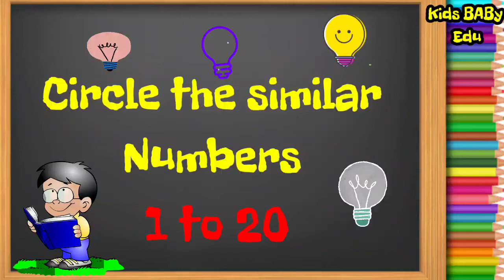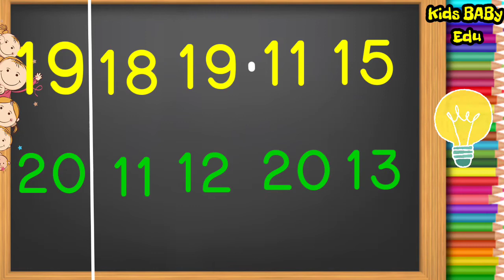Maths Countings l for kids l maths worksheets l circle the similar number l 1 to 20 l learn counting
Maths Countings l for kids l maths worksheets l circle the similar number l 1 to 20 l learn counting l lkg l nursery l Ukg l circle numbers l countings l kids

Kids English worksheets l abc worksheets l abc alphabets l circle the same alphabets for kids l abc
A to L circle the same alphabets letters l for kids l nursery l lkg l Ukg kids l for childrens l worksheets l kids worksheets l alphabets English worksheets l .

AbcAbc song l A to Z l  phonics sound l words l learnAbc song l for kids l a for apple l learn abc song rhyme l rhymes l for toddlers l alphabet l A to Z

DISCLAMIER

This video images and music not owned and created by me.
Comment,news reporting,teaching,schoolarship,education,
research.

You just need to attribute this video on your discription.
 abcd l learn alphabets l for kids l rhymes l